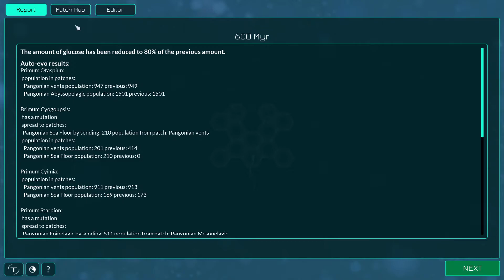Thrive 0.5.2 playthrough (pacifist) - Gen 1 - 11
Last time I played, the game didn't have a tutorial